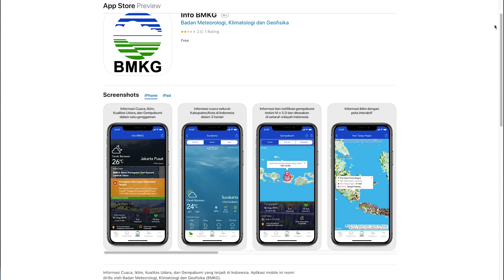Why trekking in Indonesia sucks - Volcanoes, earthquakes, trash and dogs in Bali, Lombok and Java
I absolutely love Indonesia, but there are a few really important tips you should know before you travel out there for hiking and I'll also tell you about the BMKG app which will help with earthquake and volcano eruption warnings.

Trekking hotspots include but not limited to:

Bali
- Mount Batur
- Mount Agung
- Gunung Abang

Lombok
- Mount Rinjani

Java
- Mount Bromo
- Ijen Crater
- Mount Raung

CLOTHING

FILM AND SOUND

NAVIGATION

WATER TREATMENT

ELECTRONICS

EQUIPMENT

STORAGE